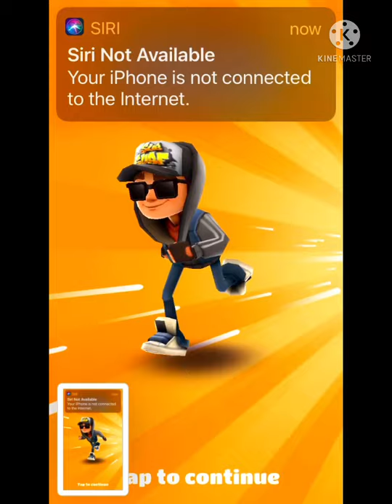Getting 10k coins in a single run 😱| Classic games | subway surf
I got over 10k coins in a single run on subway surf.

Subway surf is a really popular game and was the most downloaded game in 2017 worldwide.

Subway Surfers is an endless runner mobile game co-developed by Kiloo and SYBO Games which are private companies based in Denmark. It is available on Android, iOS, Kindle, and Windows Phone platforms and uses the Unity game engine. In the game, players take the role of young graffiti artists who, upon being caught in the act of "tagging" a metro railway site, run through the railroad tracks to escape from the inspector and his dog. As they run, they grab gold coins, power-ups, and other items along the way while simultaneously dodging collisions with trains and other objects, and they can also jump on top of the trains and surf with hoverboards to evade capture until the character crashes on an obstacle, getting caught by the inspector or getting hit by a train, at which point the game will be over.